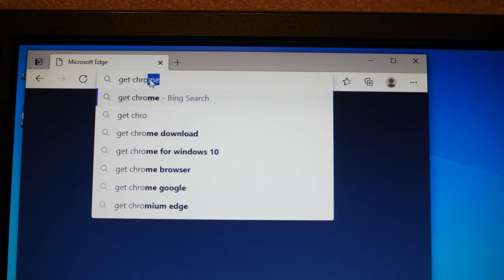Dirty PC Repair (Short Video)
Next time someone thinks that IT support is glamorous and that us IT engineers never get our hands dirty, well tell them to think again!  Check out this beautiful transformation from stunned slug to erm... well it's a bit faster anyway!

This thing came in with a damaged hard disk (mechanical) and some random memory faults causing.  It's from a workshop environment where they do a lot of grinding, welding and fabrication so it's chocked full of metallic dust, anyway we've stopped it from going to land fill for at least another 12 months :-D

Will they get charged for this?  Nope, just the new hard disk and an hours labour to install it, why?  Because that is the right thing to do.